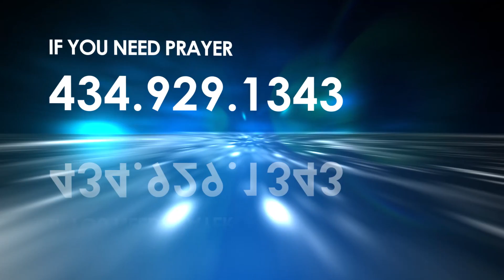They Were Amazed